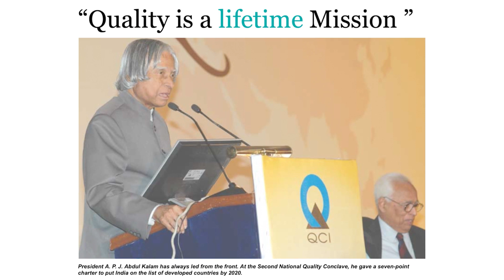Dr Giridhar Gyani- Genesis of the Quality Movement in India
The essence of Quality is an integral part of all goods and services in the market, including the Health Sector. NABH has been striving hard to ensure the highest quality of patient safety since its inception in 2005. Watch this video as Dr. Giridhar Gyani takes us through an incredible journey of the Quality movement in India and the formation of NABH.

Dr. Gyani has put in 38 years of service in the areas of Teaching, Research, and Quality Management. He designed & launched India's first M.S. Programme in Quality Management, adapted by BITS, Pilani. Dr. Gyani played a pivotal role in the formulation and operation of the National Accreditation Board for Hospitals and Healthcare Providers (NABH), for the first time in the country. He served as the Secretary-General, Quality Council of India during 2003-12, assigned the responsibility of establishing & operating a national accreditation structure and promoting quality in all walks of life.